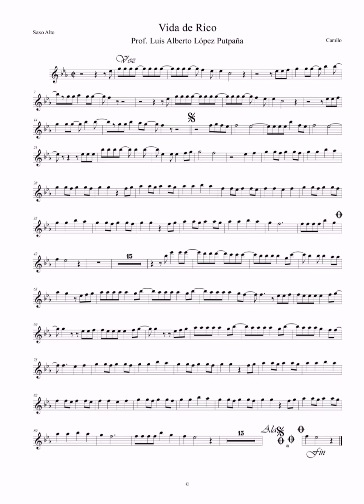“Vida de rico” Partitura y pista de Saxo alto Mi b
les comparto el link de la partitura